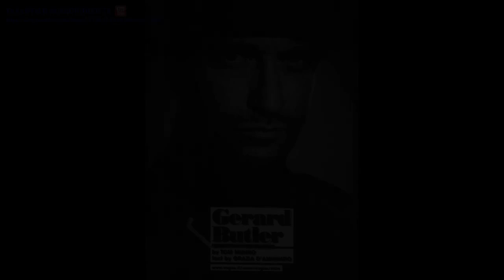Герард Батлер (Gerard Butler) part 3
Герард Батлер (Gerard Butler)